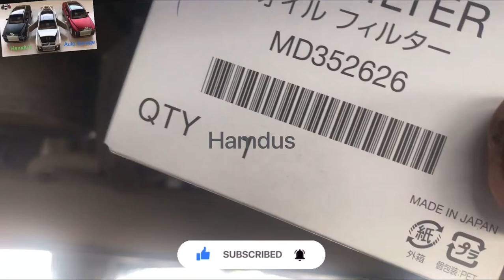Mitsubishi Pajero/oil filter change